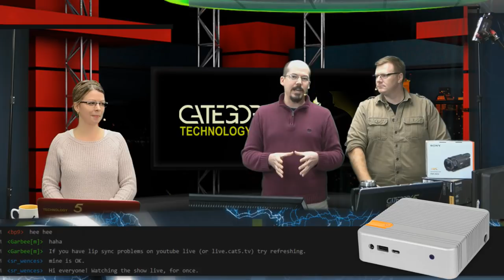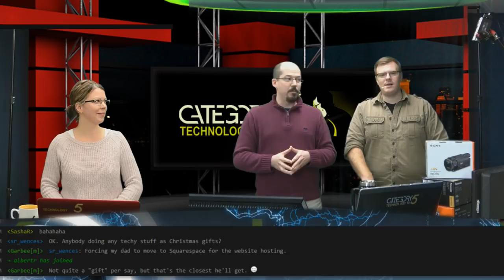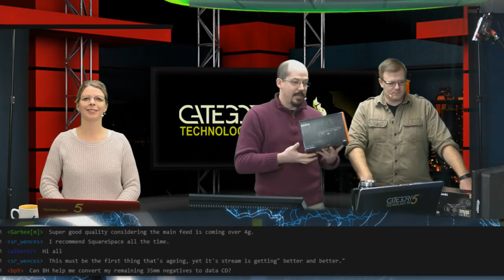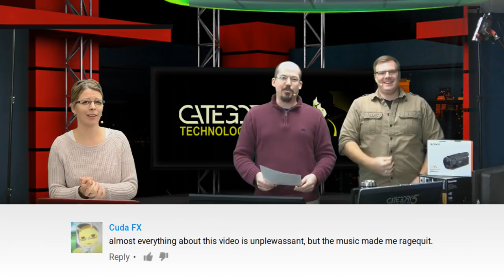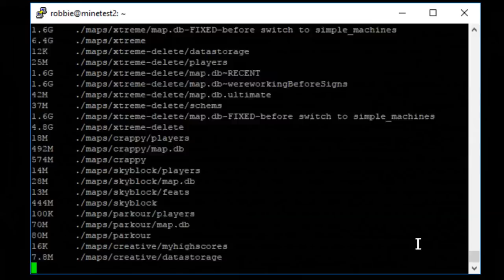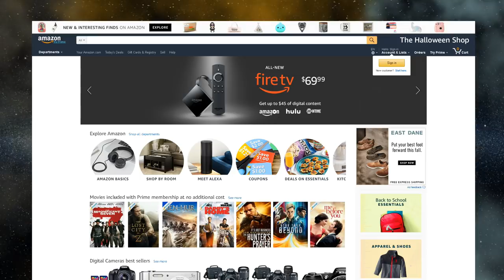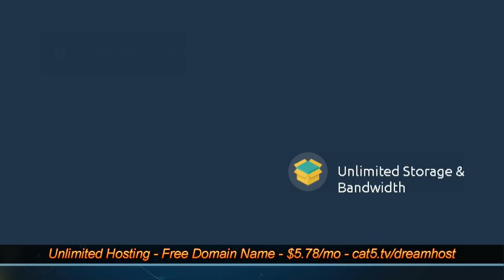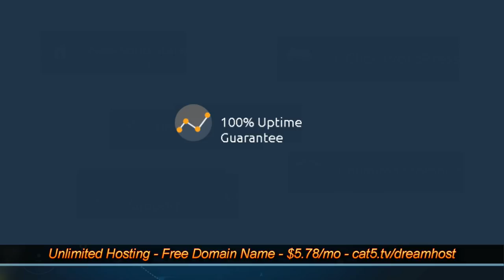534 - Finding Space Hogs On Your Linux Server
We've looked at usage analyzers for Windows and the Linux GUI, but this week we'll show you an NCurses terminal application for Linux that lets you quickly and easily hone in on large files or folders that are hogging your hard drive space.